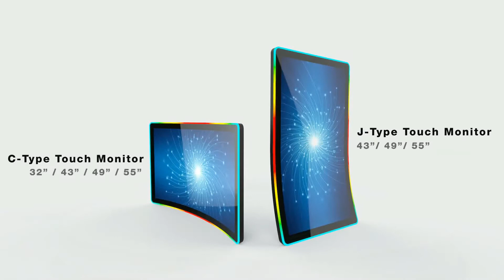Versatile General Touch Curved LED Framed Touch Monitor Series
Crystal Display Systems show you their Versatile General Touch Curved LED Framed Touch Monitor Series

The CDS range of GT Open Frame LCD Monitors and touch monitors is a versatile and cost-effective range proving the highest quality for OEMs and integrators seeking a display to integrate into their application.

This range has many advantages including the flexibility to house these inside your own enclosure and to help with mounting there are also flange mount solutions as well as back end VESA mounts to give significant flexible touch monitor solutions.